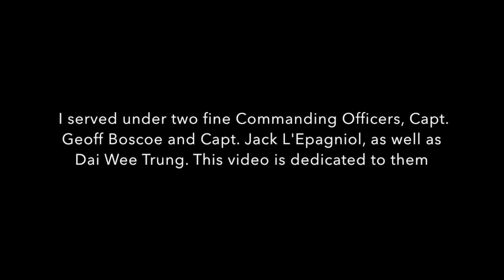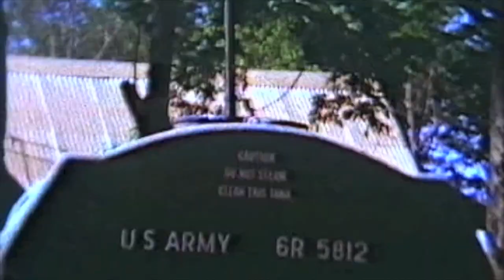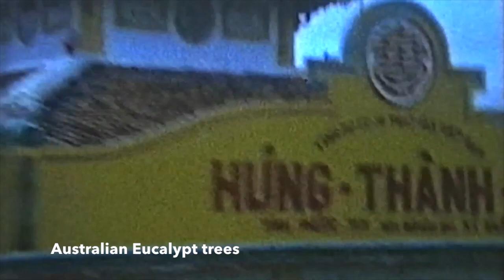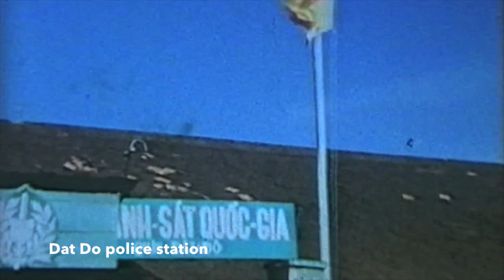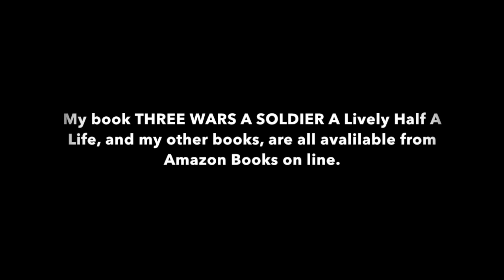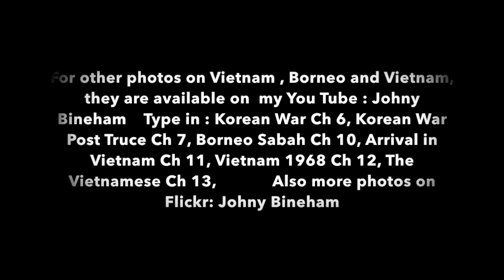Australian Army Intelligence Operations Vietnam War 1968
Film taken on my 8mm standard movie camera during my work in Vietnam as a Counter-Intelligence Operator in 1968. Many soldiers are idealists, many civilians are victims, but we are not so naive that we don't understand that wars are a racket for internationalist globalists to progress towards turning countries into territories that can they dominate through banking, etc. It took me 3 conflicts I fought in to gain some understanding. My experiences in these 3 conflicts (Korea, Borneo and Vietnam) are set down in my book Three Wars A Soldier available at Amazon.